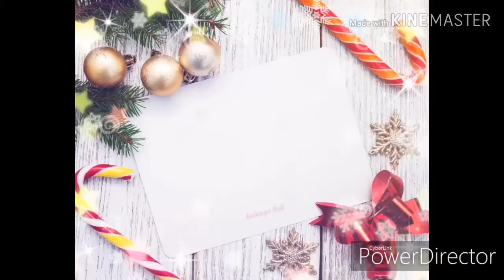ANG MURA MINI MATTE LIPSTICK FOR TEENS SUPER PIGMENTED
Hi guys nagproduct testing ako ng mini lipstick. Pwede ito sa mga teenager at travel. friendly kasi napakaliit.